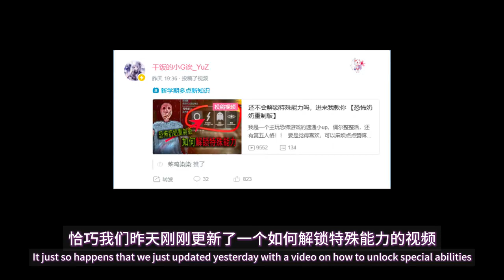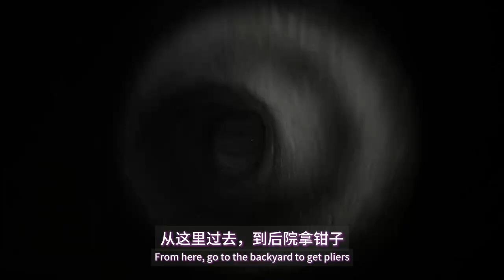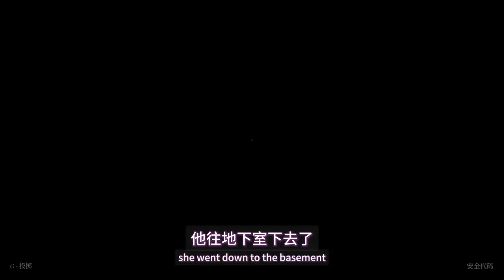[Horror Granny Remake] Version 3.5.3, the highest difficulty, new Halloween version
Welcome to 【LGC_yyz】the only channel on youtube！

I will bring you videos related to the horror game called "Granny"😎
Provide you with useful game guides and frights and screams😱
Come and see how I escape granny's house💪